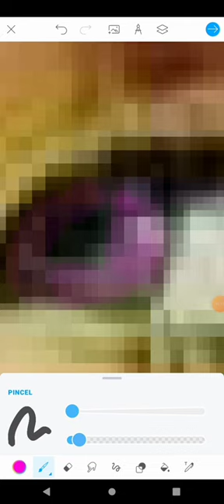1 de abril de 2024